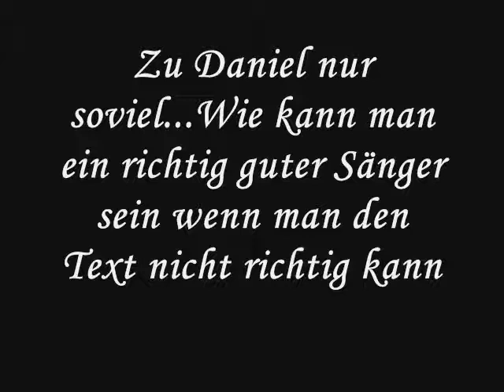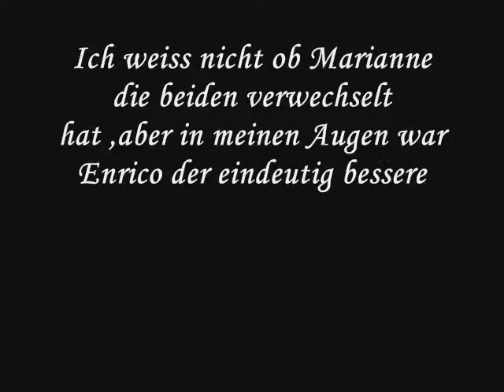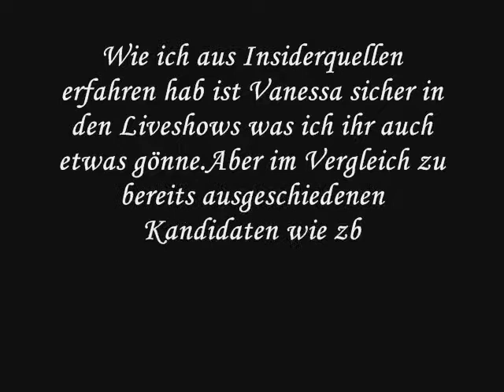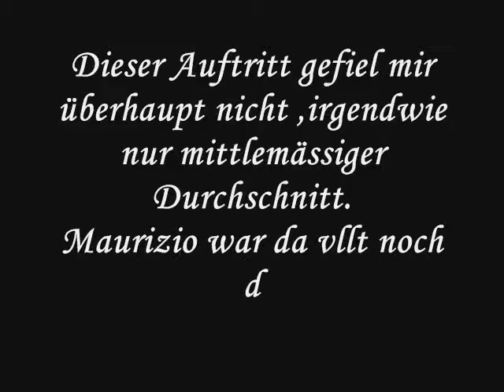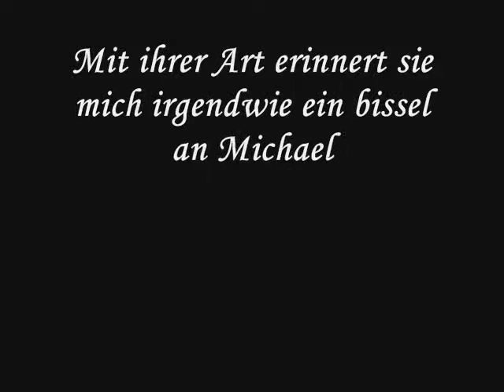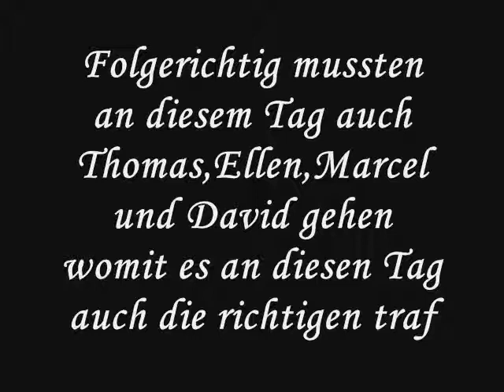DsdS 2014- Analyse der 5.Recallsendung vom 15.3.2014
Von Mc Donald (Tellerwäscher) zum Superstar (Millionär) ;Für Meltem kann dieser Traum immernoch in Erfüllung gehn